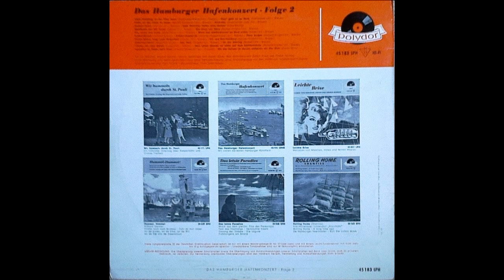Various - Das Hamburger Hafenkionzert Folge 2 1959 Full Vinyl 10"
Stadt Hamburg An Der Elbe Auen
Heut' Geht Es An Bord
Schön Ist Die Liebe Im Hafen
Aloh-Ahe
Amboss-Polka
Auch Matrosen Haben Eine Heimat
Mondnacht Auf Der Alster
Die Story Von Mary
Jim, Jonny Und Jonas
Wenn Das Schifferklavier An Bord Ertönt
Samoa-Marsch
Kuddel-Daddel-Du
Ohne Sorgen
Kleine Möwe, Flieg' Nach Helgoland
Alt Und Neu-Hamburg
American Patrol
Kap Horn
An Der Reeling
Träume Auf Dem Ozean
Hein Spielt Abends So Schön Auf Dem Schifferklavier
Irgendwo Im Hafen Mein Kind
Mit Der Heimat Im Herzen Umfahren Wir Die Welt